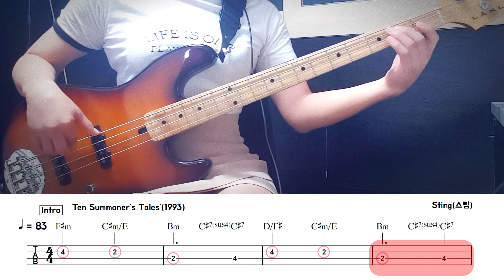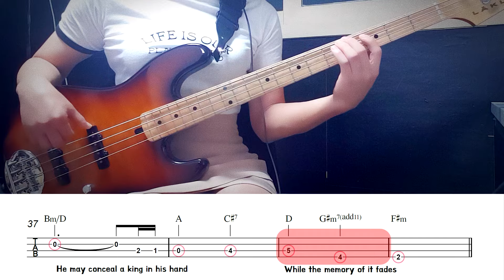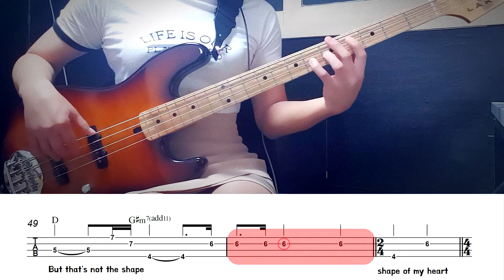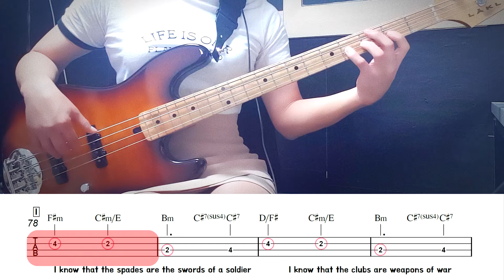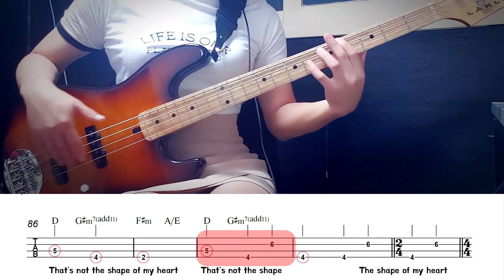Shape Of My Heart_Sting Bass Cover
Bass Cover by 김미(Kimme)
악보(Score)
하늘이 엄청 이뻐요~ 바람이 좋은 날입니다.
그래서 가져온 입문&초보 추천 187번째
1993년 'Ten Summoner's Tales'_Sting 에 수록되어 있고
영화 '레옹'OST에 있는 'Shape Of My Heart'입니다.
반복된 코드 패턴에 굻은 느낌의 베이스 연주가 있지만
어쿠스틱 기타 라인이 너무 좋아요~ 라는 곡이에요.
살짝 변화가 있는 부분이 있지만, 굳이 똑같이 안하시고 단순하게 하셔도
좋은 느낌의 곡입니다.
진짜 멋진 뮤지션 스팅이에요!
그럼 좋은 날 입니다^^